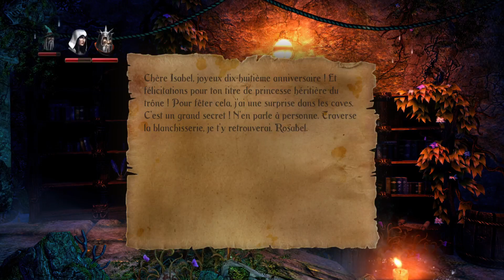La Quête De Rosabelle ! | Episode 3 ! | (Trine 2 Complete Story) (En Duo)